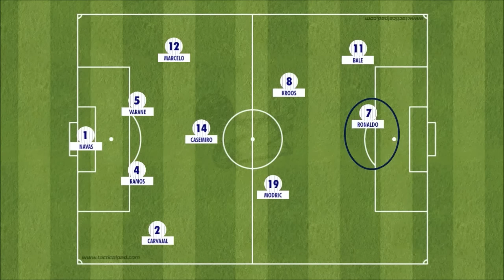كيف يمكن إطالة عمر رونالدو في ريال مدريد؟ ولماذا هذا أمر واجب؟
سيلفي سبورت، برنامج يقدمه محمد عواد ويتم تصويره بكاميرا موبايل.

حلقة اليوم تناقش تراجع مستوى رونالدو من حيث عدد الأهداف، وضرورة تعديل الفريق من أجل استدامته.

تستطيع التواصل مع محمد عواد على :
سناب شات : M-awaad